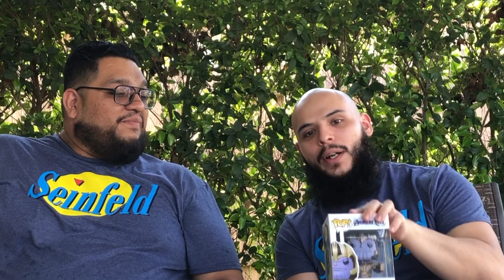Shake and Bake Bros Introduction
Welcome to the official Shake and Bake Bros YouTube channel. If you like movies, collectible figures, shoes and DIY customs this is the place for you, and if you want to be a shake and bake bro hit the subscribe button. We intend to grow the channel and do future give aways etc.